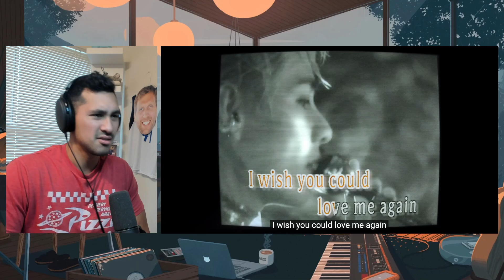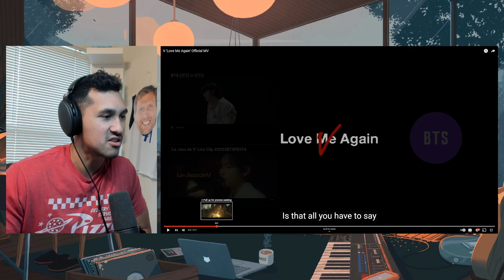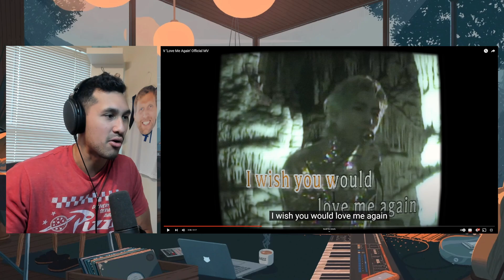FIRST V REACTION | V 'Love Me Again' Official MV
V 'Love Me Again' Official MV